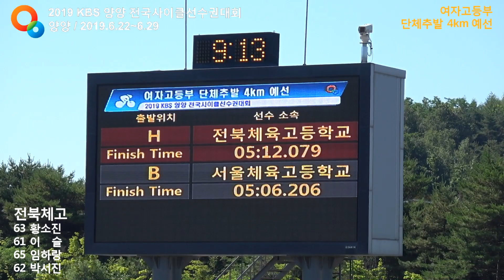2019.6 양양대회 여고 단체추발 예선 전북체고 (황소진 이슬 임하랑 박서진)